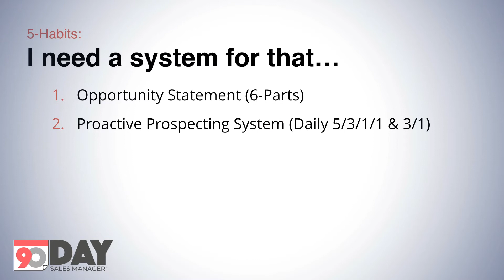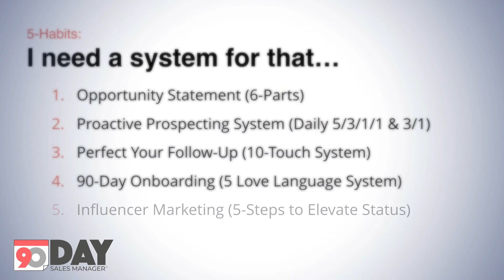5-Habits of Highly Effective Salespeople Conclusion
How many times in a day or a week do you say to yourself, "I need a better system for that?" Having coached thousands of salespeople over the past decade I've learned there are 5-Habits of Highly Effective Salespeople. If you can master these these foundational habits I will guarantee you'll drastically improve production and efficiency in your day-to-day business and life.